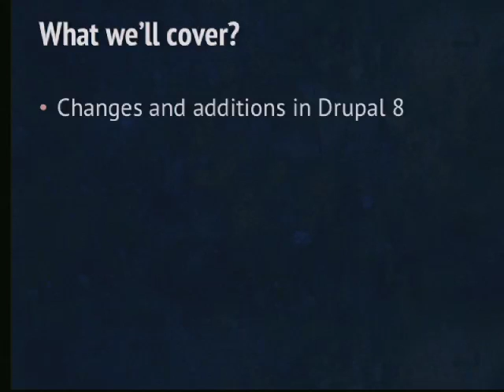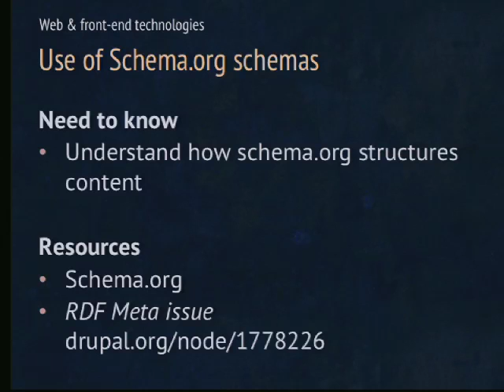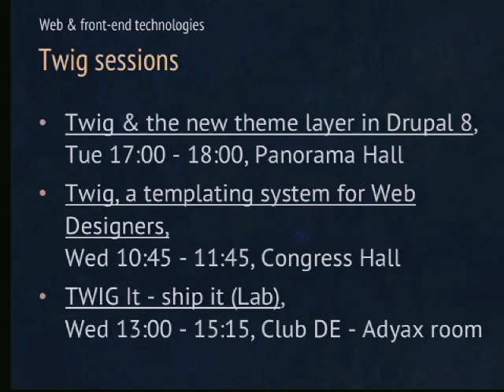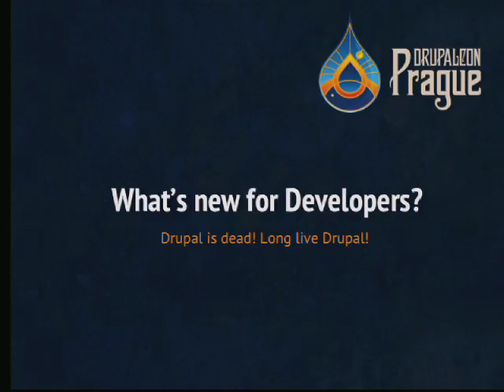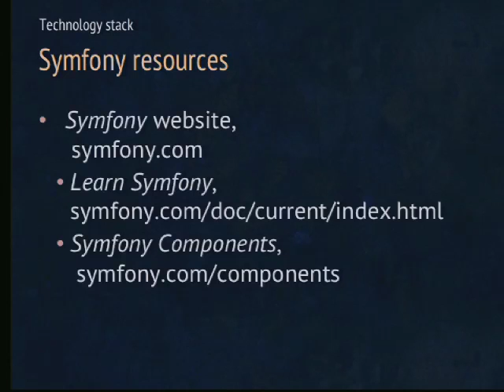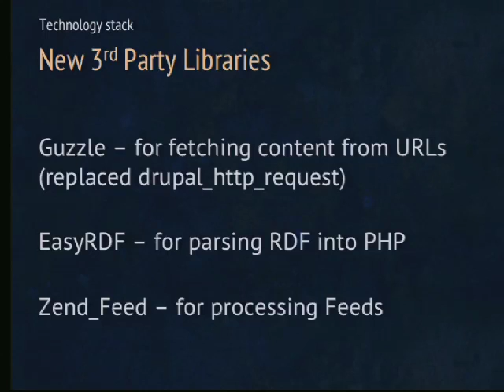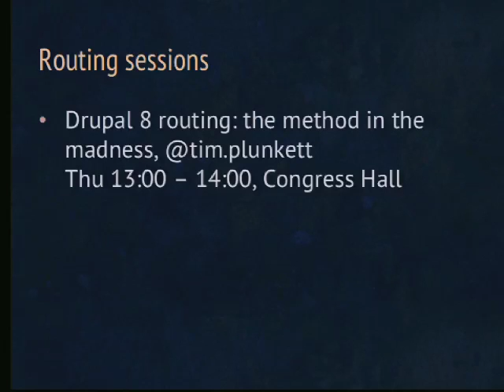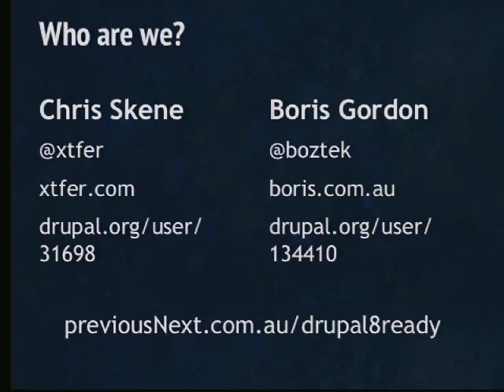DrupalCon Prague 2013: DRUPAL 8 READY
What are the core skills, tools and practices you will need to be Drupal 8 ready? How do you get them now?

Drupal 8 may be the biggest change in Drupal's history. For the first time, large parts of Drupal's core and API are disappearing, replaced by newer, more powerful systems. Drupal 8 also introduces new developer tools, such as the Plugin system, and radically different front-end changes, such as the introduction of Twig, and changes to the way responsive, accessible and mobile-friendly projects work.

This session will focus on the changes in Drupal 8 mean for developers, project managers, system administrators AND content managers, looking at what skills and knowledge are required, and how to get ready before Drupal 8 lands.

It will not be a technical deep dive, but promises a comprehensive and concise introduction to Drupal 8.